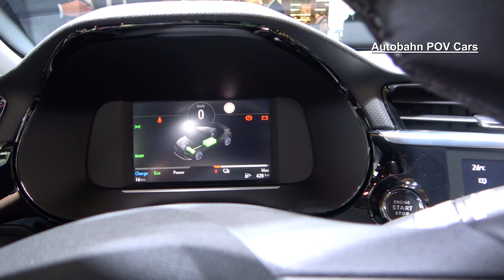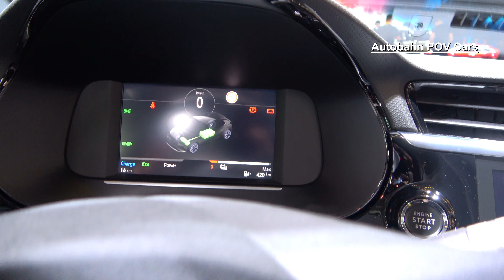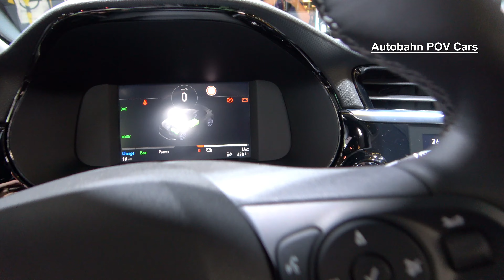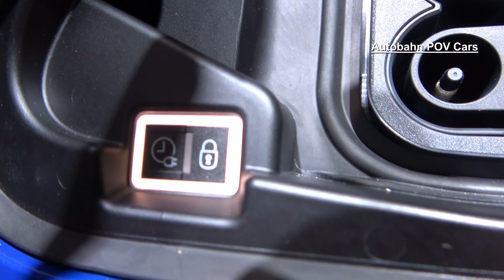2020 Opel/Vauxhall Corsa E (Electric): 4K Interior Exterior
Frankfurt Motor Show (IAA 2019)
Opel/Vauxhall Corsa E Interior and Exterior 4K POV Walk-Around Video